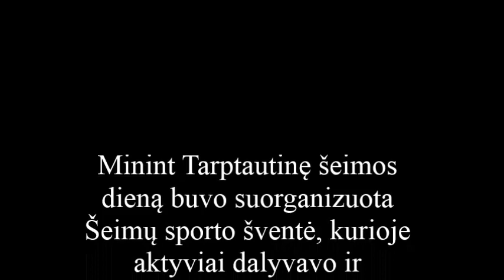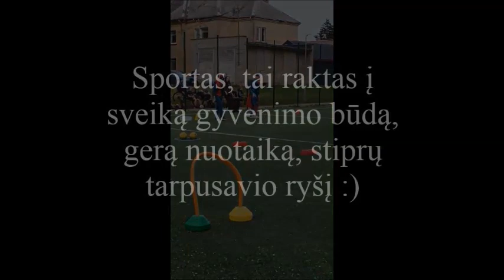Kauno r. Jonučių vaikų lopšelio-darželio vaizdo siužetas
Projekto „Sveikata visus metus“ gegužės mėnesio iššūkis